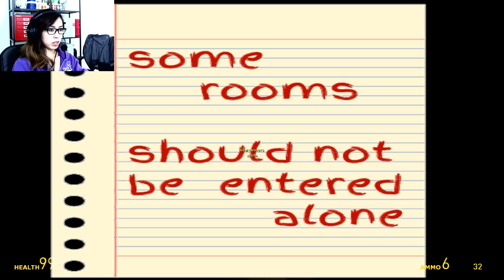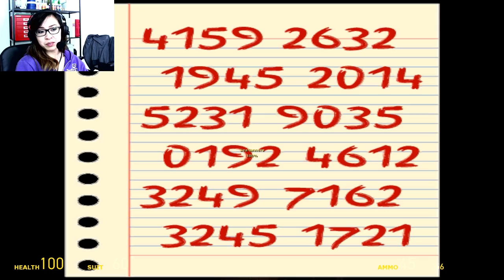NO ROOM IS SAFE (Gmod Horror Maps) | thecatabot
***WARNING*** There's a lot of screaming. Turn down your volume, if necessary.